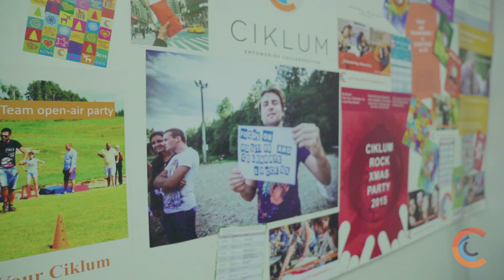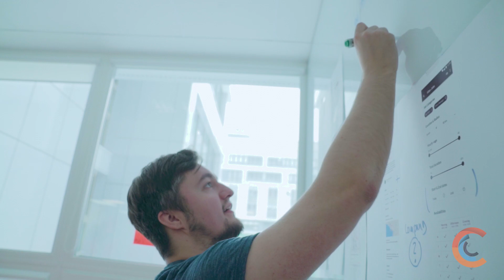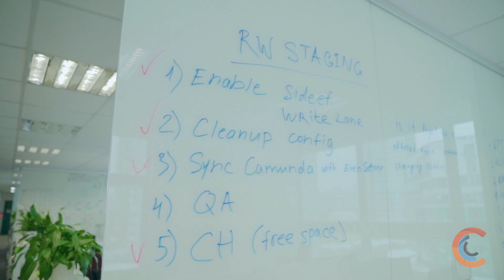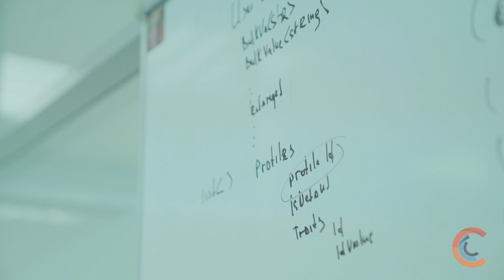We are Ciklum Minsk!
Ciklum is an international IT-company with the development centers located in Ukraine, Belarus, Poland, Spain and Pakistan.

Our core business model provides an opportunity for software engineers to communicate directly with the clients and onshore colleagues, and to influence various product-related decisions.
The majority of our clients are from the Western Europe, and almost half of them are from Switzerland.  That’s why our location is called “Small Switzerland” in Ciklum :)